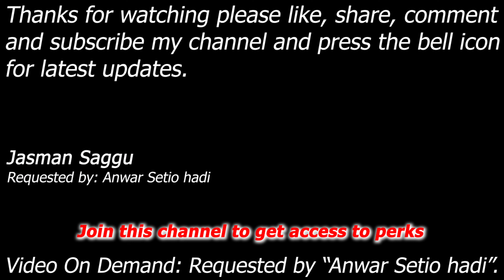WWE SmackDown! Here Comes The Pain - Brock, Kurt, Jimmy, Kevin, Booker, Goldust - Battle - Anwar S h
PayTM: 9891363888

Brock Lesnar vs Kurt Angle vs Jimmy Snuka vs Kevin Nash vs Booker T vs Goldust

Match: 6 Man Battle Royal Match